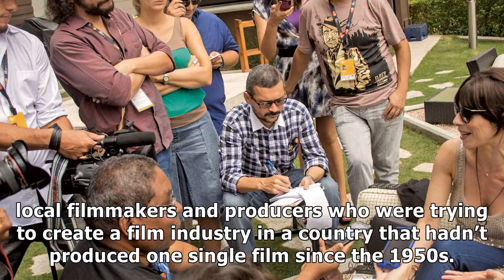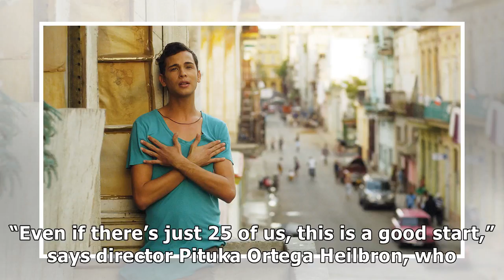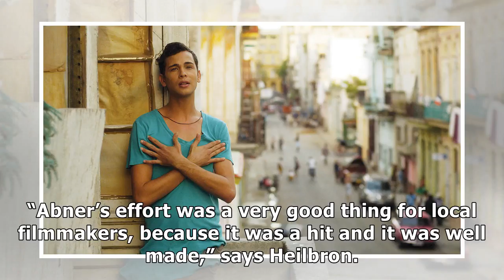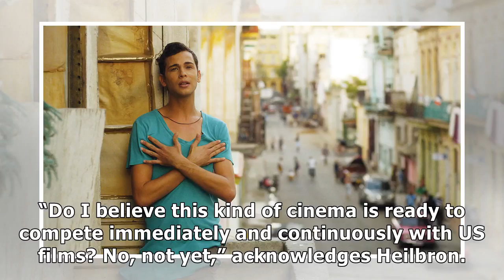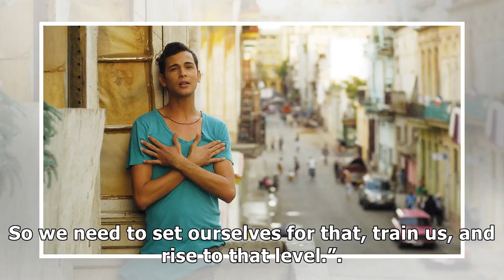New law and festival help launch a film industry in panama